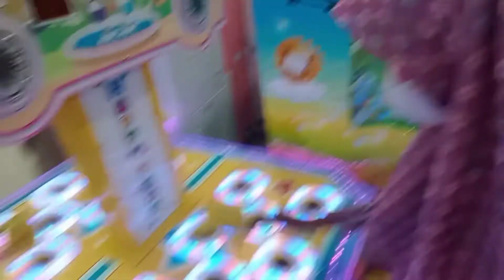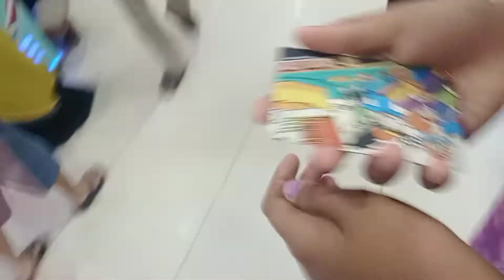MAIN GAME DI MALL || SEHARIAN MAIN SAMPAI SALDONYA HABIS 😭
Playground wahana taman bermain anak anak yang bagus untuk sekali apalagi untuk bermain game, dan liburan bareng keluarga.

Bye bye ✨✨✨✨